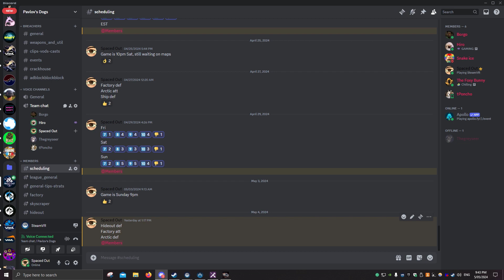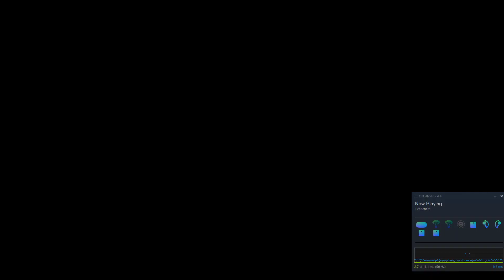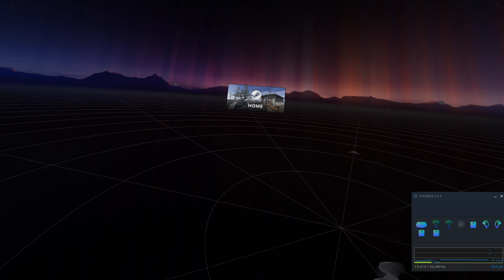Pavlov's Dogs VS Young Mafia | S2R11